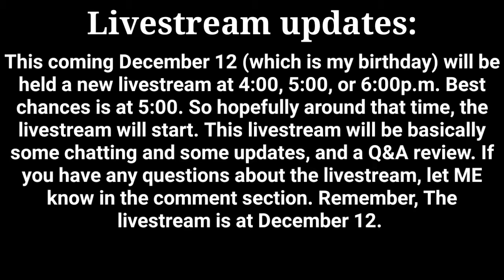Livestream update!!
Please ask some questions for the livestream. This is the only time to tell us about dates and or times!